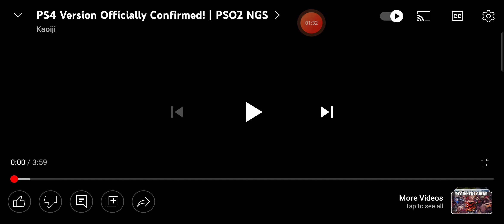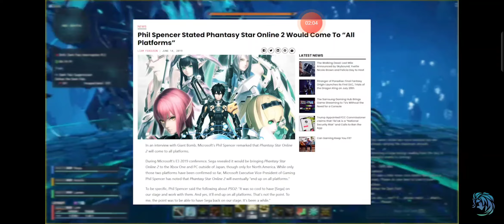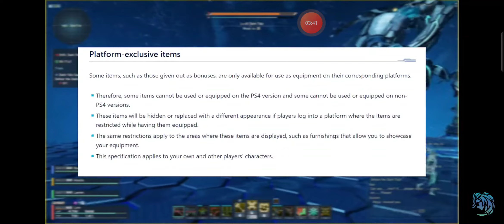Hyped for PSO NG coming to PlayStation console 🥳